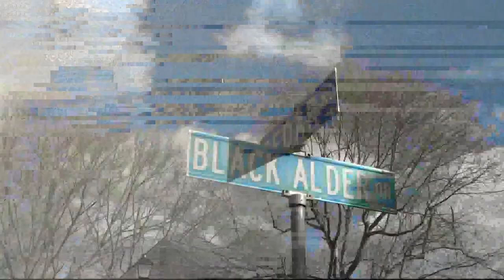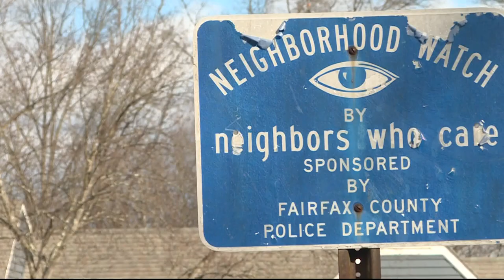Registered sex offender lives on the same street as a bus stop in Fairfax County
Parents in Fairfax County are worried about the location of a school bus stop. It's right in front of where a registered sex offender lives.